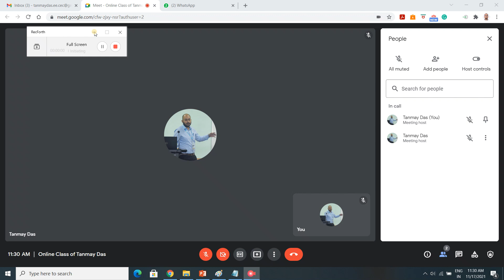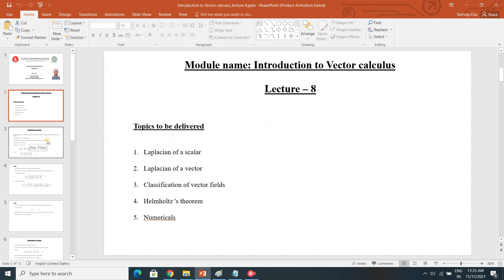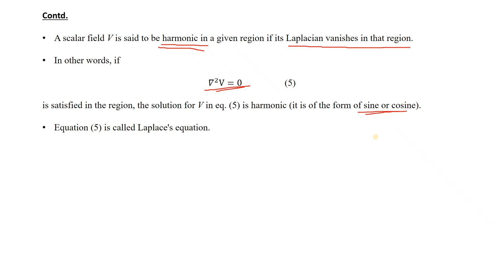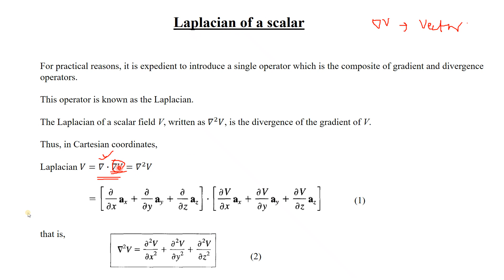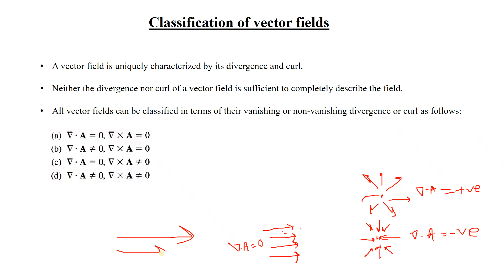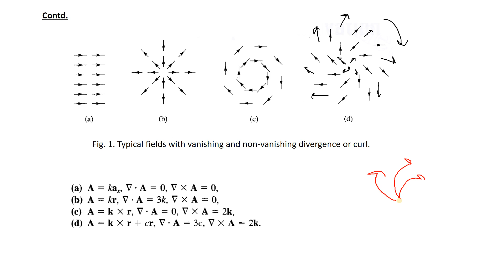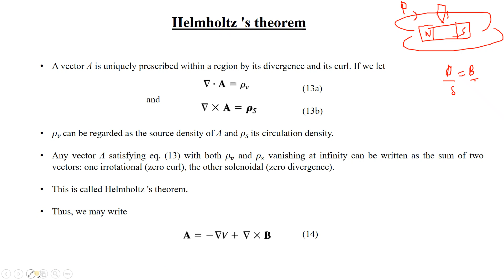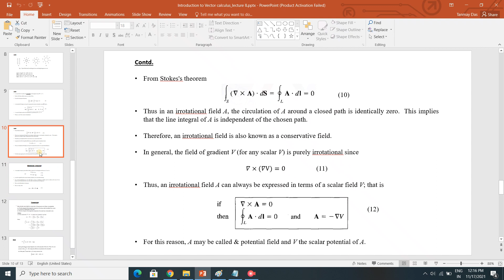Lecture 12_Introduction to Vector calculus_EE 303_17.11.2021